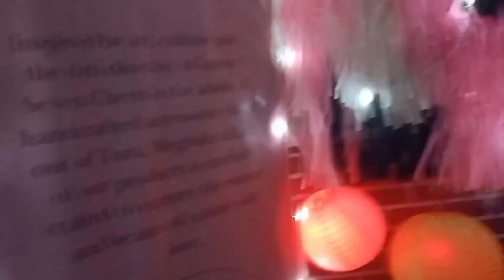Michael Learns To Rock's Contact At Performed Jangjal Baljek Airport's first ever Live RARO HILLS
NEFFEX - Topic